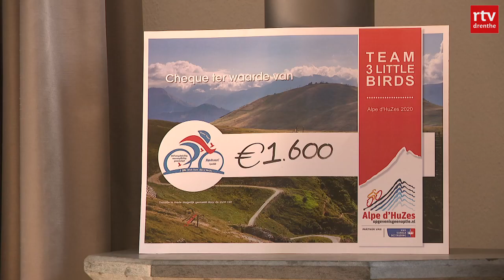Televisietoren opent deuren voor zieke Thomas